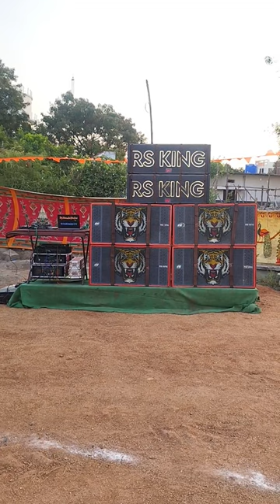💥🤞RS KING 👑 🤞 new dance dj folk telugudjsongs # song djlife djlover ,💥💝💥💥💥💥